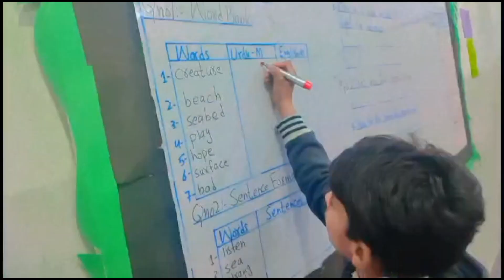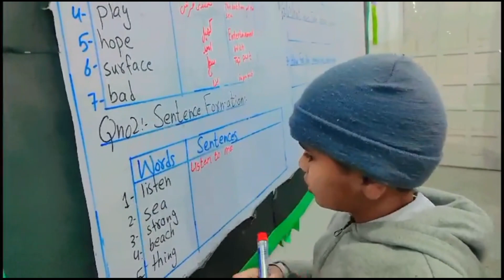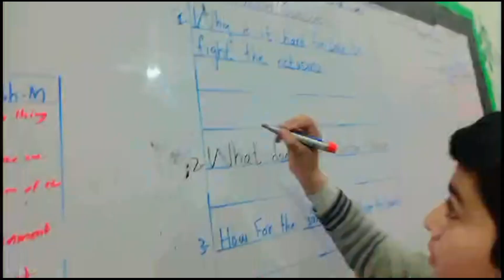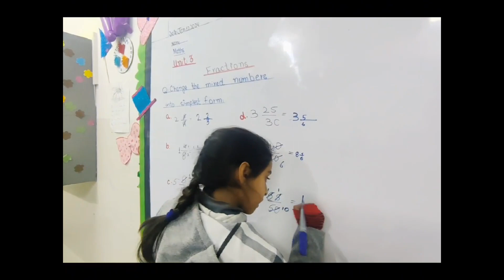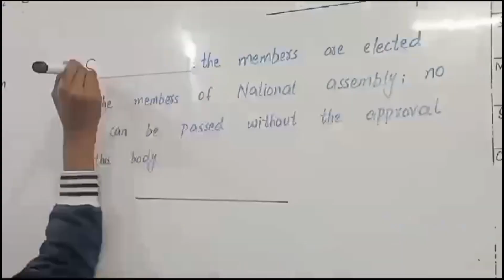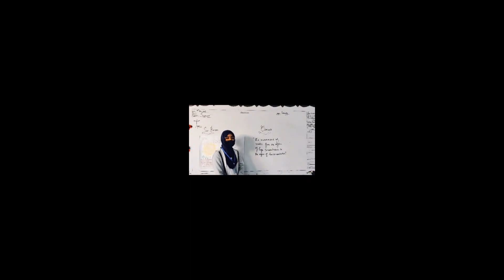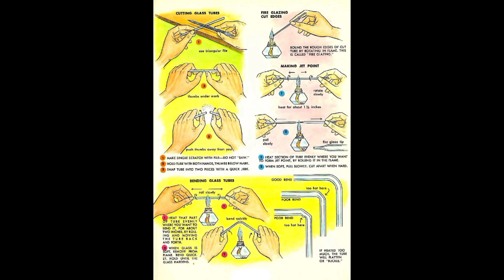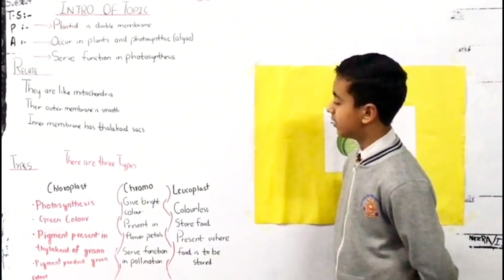A complete picture of NSPS